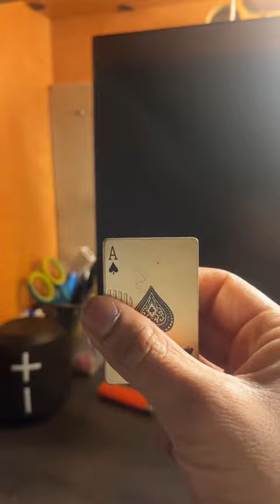Comment which one